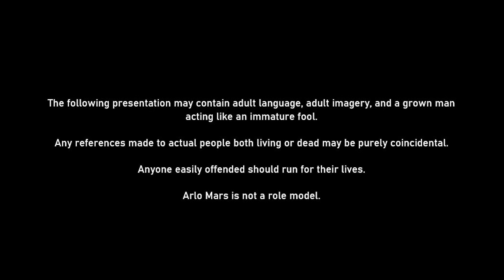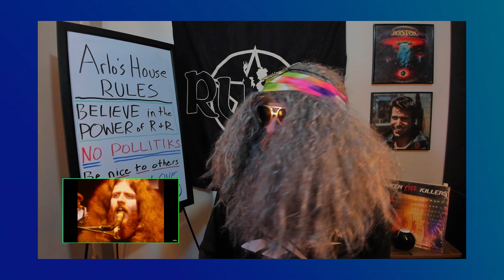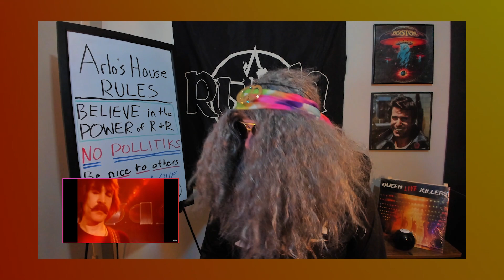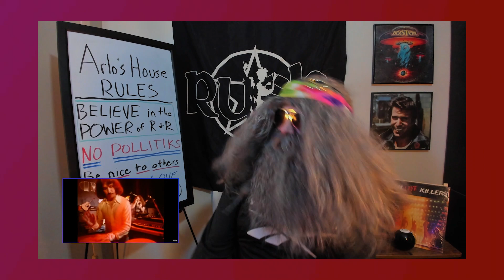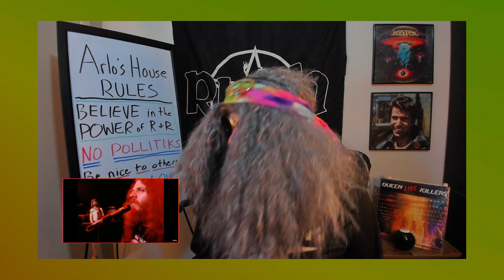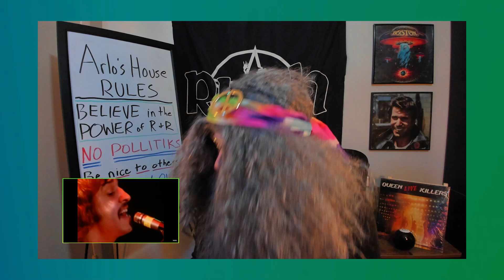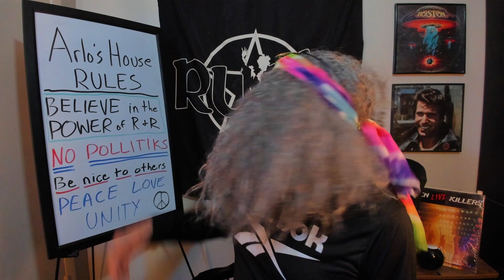Throwback Thursday (on Friday) Reaction KANSAS "Carry On Wayward Son"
They say the  past is a nice place to visit but you don't want to live there. Arlo disagrees with that as the classic sounds of Kansas sends your favorite hippie flashing back to a time of 50 cent a gallon gas and when a dimebag actually cost a dime!